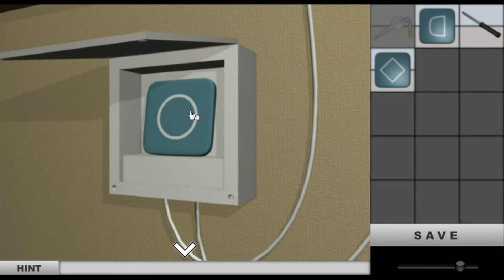[Robamimi] Ancient Scripts Walkthrough